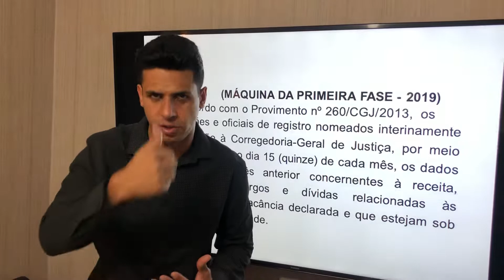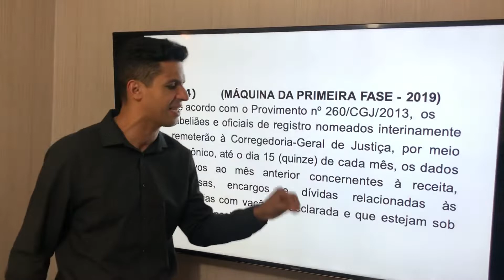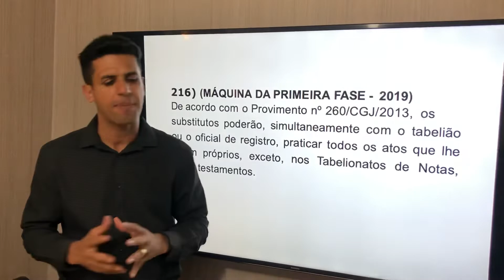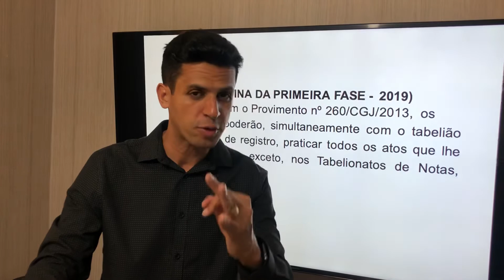3 QUESTÕES PARA SER APROVADO EM MG | CONCURSO PÚBLICO | SAGA DE MG VÍDEO 72/77